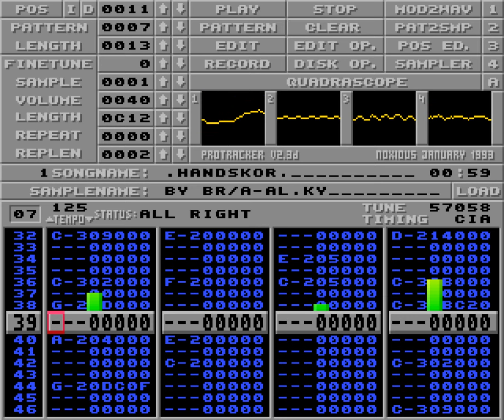Handskor by Bruno